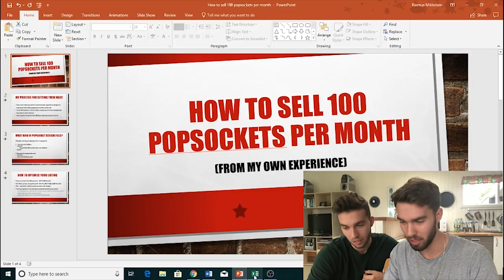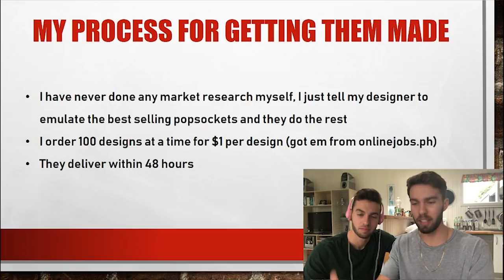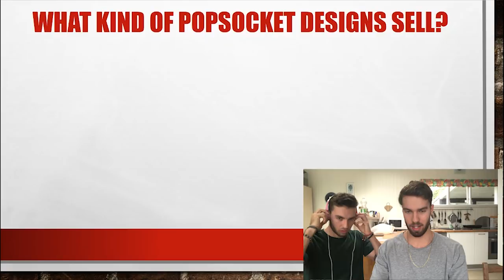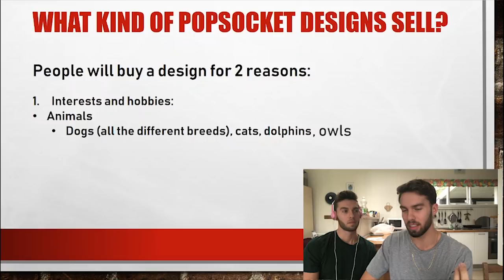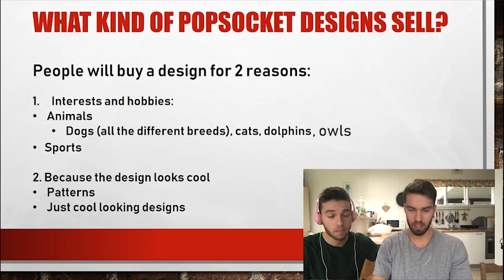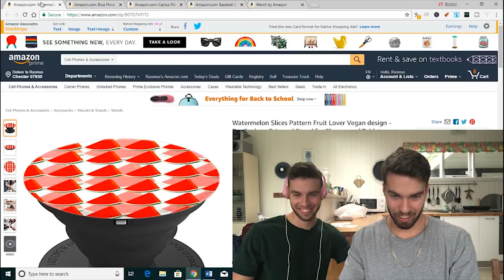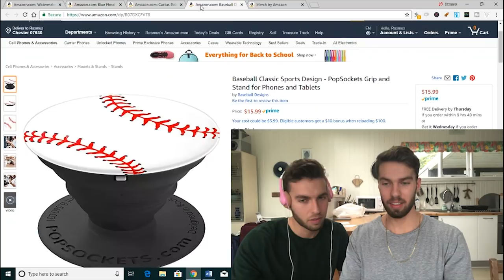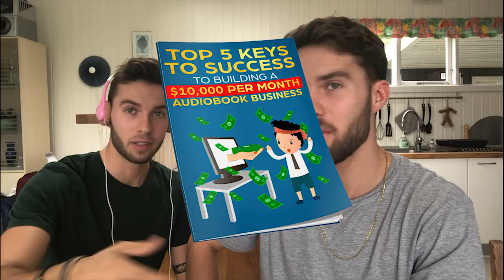How to Sell 100 PopSockets per Month on Merch By Amazon Step-by-Step with Keyword Research